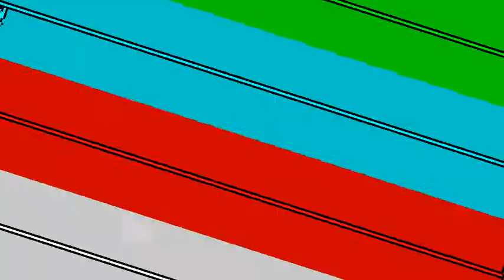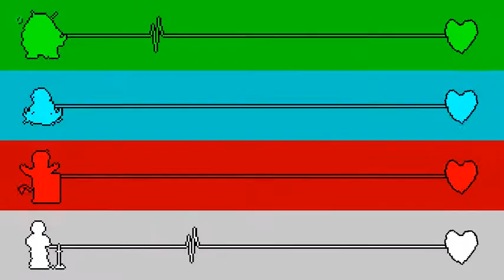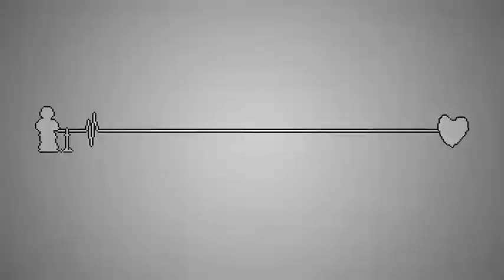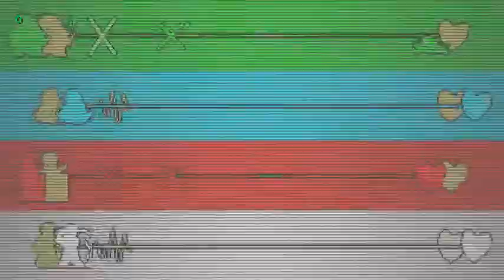Rhythm Doctor - Daily Blend Day 71: Role Playing Game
Level by Lin Gamerz & Xeno
Played by Zisos